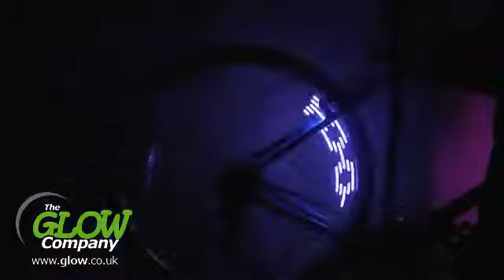Monkey Bike Lights